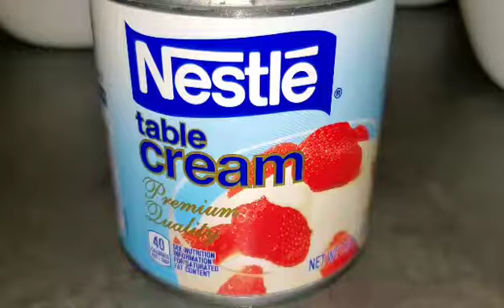GRAHAMS & FRUIT COCKTAIL WITH A TWIST OF MACAPUNO